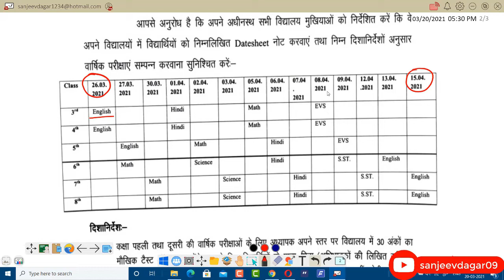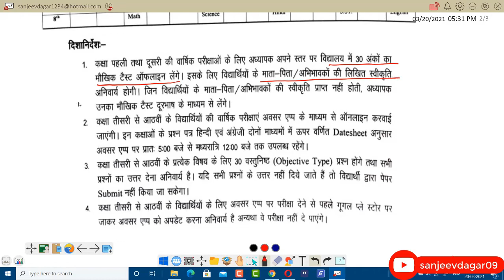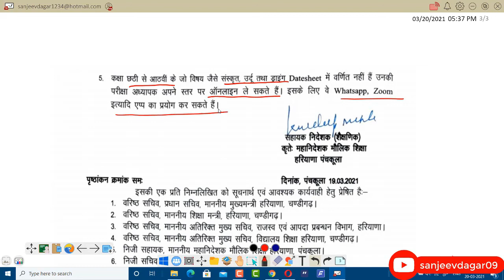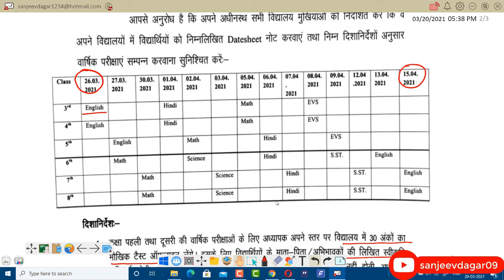Datesheet 1st - 8th | Annual Exam 2020-21 | जानिए कैसे होंगी परीक्षाएं | SCHOOL EDUCATION HARYANA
Datesheet 1st - 8th | Annual Exam 2020-21 | SCHOOL EDUCATION HARYANA
Directorate of School Education Haryana द्वारा कक्षा पहली से आठवीं तक की datesheet जारी कर दी गई है |
परीक्षा ऑनलाइन या ऑफलाइन होगी |

कहीं आप अज्ञानतावश  जिलेटिन और पैराबिन तो नहीं खा रहे ? नन्हें बच्चों को इस जहर से बचाइये !